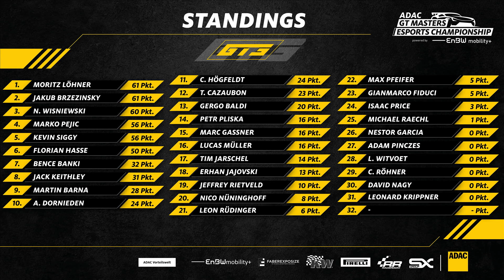Die Highlights der ADAC GT Masters eSports Championship in Oschersleben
Am Dienstag startete die ADAC GT Masters eSports Championship powered by EnBW mobility+ in Oschersleben in die neue Saison. In einem Highlightvideo fassen wir nochmal die besten Szenen des Events zusammen.

Das nächste Rennevent ist am Dienstag, den 8.6.2021, auf dem virtuellen Red Bull Ring.